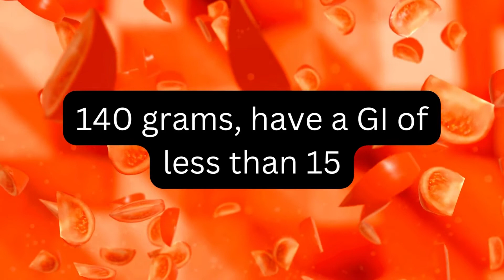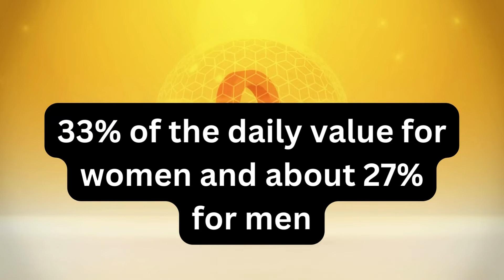Are Tomatoes Bad For Diabetics?@healthdsl6619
Tomatoes are not just low in the glycemic index but are also non-starchy. Glycemic index is a measure of how quickly carbohydrates in diet are absorbed by the body. Tomatoes, in quantities of about 140 grams, have a GI of less than 15, making them a low GI food and great for diabetes.
In addition to having a low glycemic index, tomatoes are also a good source of nutrients. Vitamin A intake from raw, chopped tomatoes is quite high, with one cup providing 64% of the recommended value for women and 50% for men. Vitamin A helps your body do a lot of important things, like keep your skin, teeth, and bones healthy. Vitamin A is also beneficial to eyesight. In terms of vitamin C, one cup of tomatoes delivers around 33% of the daily value for women and about 27% for men. A healthy immune system is another benefit of this vitamin.
Contrary to the findings of five animal research, which found that certain chemicals in fresh or processed tomato exert an antihyperglycemic effect, four human investigations have found that eating tomato does not reduce insulin resistance. Also, fresh or cooked tomatoes are good for people with diabetes because they reduce oxidative stress , inflammation , accelerated atherosclerosis , and damage to tissues , kidneys, and muscles) . However, more human research is necessary to better understand the hypoglycemic response of tomato in diabetes settings.